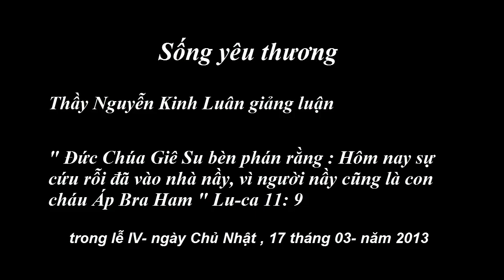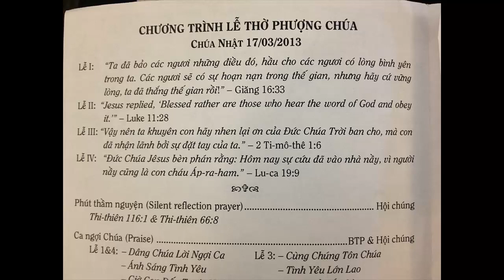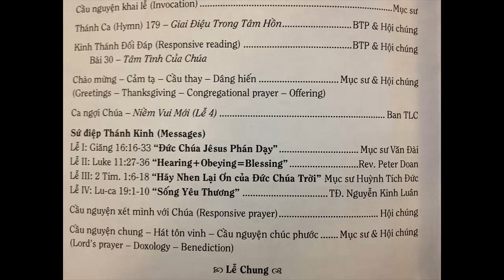Sống yêu thương- Thầy Nguyễn Kinh Luân giảng luận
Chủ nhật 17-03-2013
The Vietnamese Evangelist Midway church

thông báo chung :

***  Thứ Bảy  hàng tuần chúng tôi có các lớp học miễn phí cho tất cả mọi người :
1-  người Việt dạy :
2- người My dạy, có trợ giảng là người VN thông dịch lại, theo tùy trình độ khác nhau của các học viên , liên hệ cô Liên Hương & William Olson: (+1 )
  -  Trường dạy english từ 1:45pm- 2:45pm  ( luyện phát âm và đàm thoại, dạy luyện thi quốc tịch )
     nghỉ 15 phút
  -  Trường dạy vi tính : từ 3pm- 4:30pm
*** Chủ Nhật hàng tuần là ngày thờ phượng :
Điều răn Chúa dạy : " Hãy nhớ ngày nghỉ đặng làm nên ngày thánh.
Ngươi hãy làm hết công việc mình trong sáu ngày;
nhưng ngày thứ bảy là ngày nghỉ của Giê-hô-va ( Đức Chúa Trời) của ngươi: trong ngày đó, ngươi, con trai, con gái tôi trai tớ gái, súc vật của ngươi, hoặc khách ngoại bang ở trong nhà ngươi, đều chớ làm công việc chi hết;
vì trong sáu ngày Đức Giê-hô-va đã dựng nên trời, đất, biển, và muôn vật ở trong đó, qua ngày thứ bảy thì Ngài nghỉ: vậy nên Đức Giê-hô-va đã ban phước cho ngày nghỉ và làm nên ngày thánh".
Vì vậy Hội Thánh Midway chúng tôi dành riêng ngày Chủ Nhật hàng tuần là ngày thờ phượng Đức Chúa Trời , có 4 buổi lễ thờ phượng :
Lễ I ; từ 8am- 9:30am ( sau lễ chúng tôi có thức ăn nhẹ cho mọi người )
Lễ II : từ 10am- 11:10am ( tiếng english )
Lễ III : từ 11:30am- 1pm
Lễ IV : từ 7pm- 8:15pm ( sau lễ chúng tôi có buổi ăn tối cho mọi người )
 Sự có mặt của tất cả mọi người là sự làm Vinh hiển Danh của Chúa Cứu Thế

( Chúng tôi nhận mọi sự đóng góp vào Nhà Cha chung : bằng hiện vật, hiện kim
bằng công sức dâng hiến, hoặc bằng lương thực thực phẩm ... )